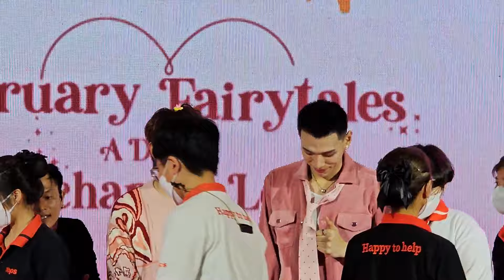[DAOU OFFROAD] (Photosession etc.) D7EnchantedLovexOuRoad 13FEB2024 @Central pinklao